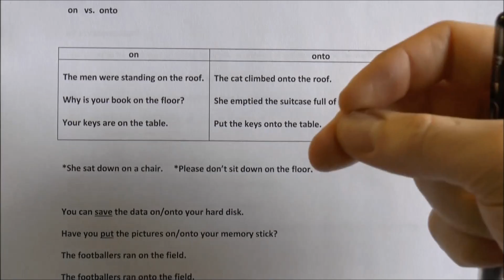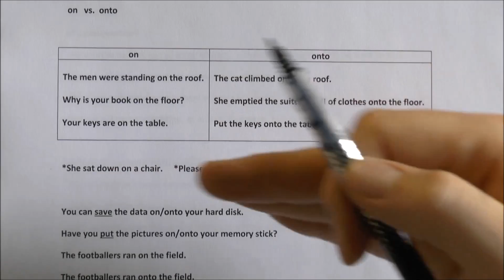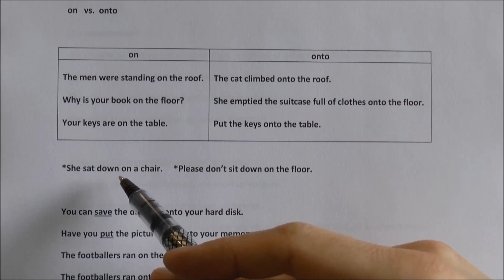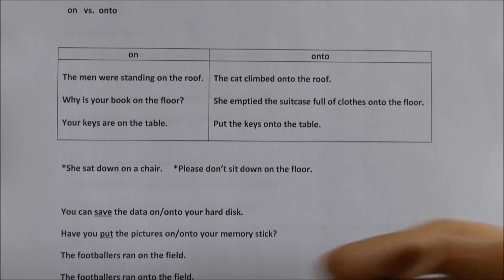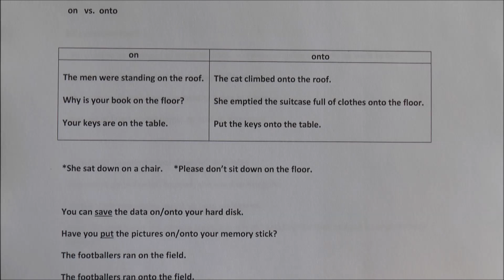'on' czy 'onto' - przyimek 'na' - język angielski